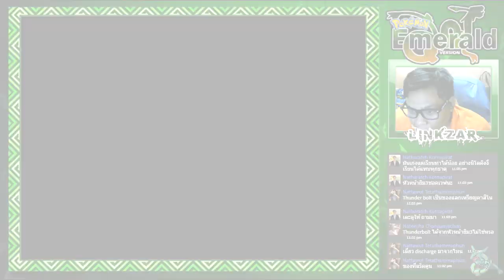[GBA] Pokemon Emerald #09 : mirage tower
- ดูไลฟ์สตรีมเกมสดๆทุกวันได้ทางแฟนเพจเลยนะครับ
- ส่งแฟนอาร์ทได้ทางแชทเพจ
- สบับสนุนช่าแนลได้ที่ทรูวอลเลทเวลาโดเนตจะขึ้นจอด้วยที่ลิงก์นี้นะครับ